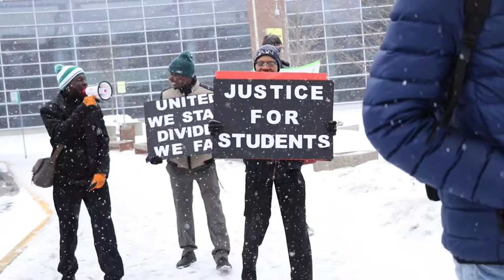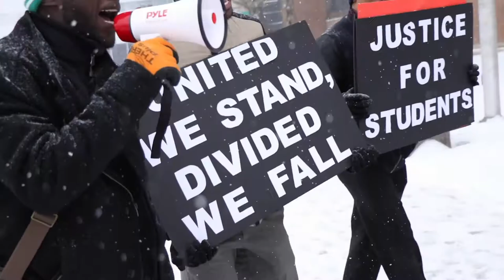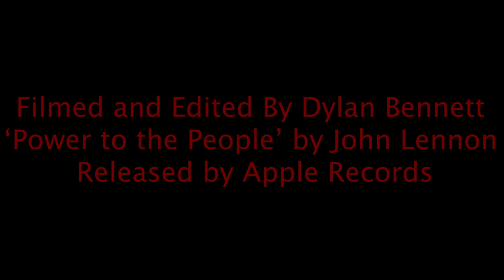A Students Voice-Documentary short film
This is a documentary short film about students and former student leaders at Durham College protesting the Durham College Students association for discrimination against former student leaders and misuse of student funds.